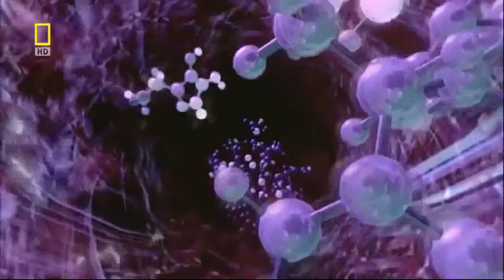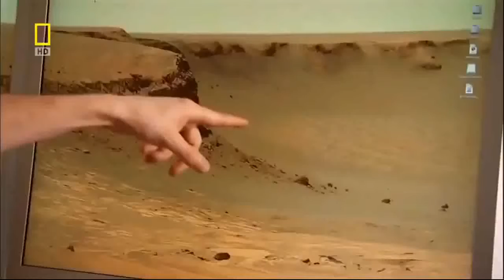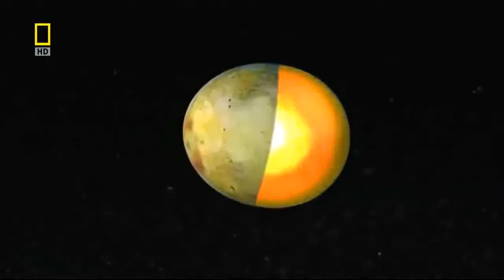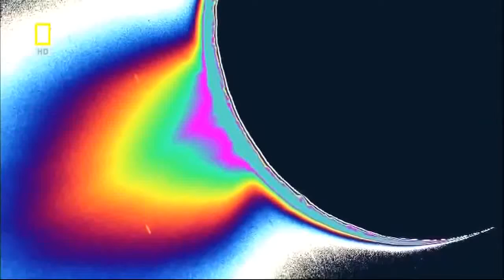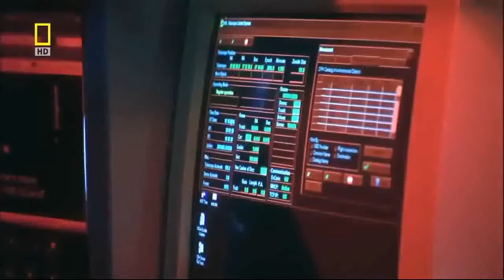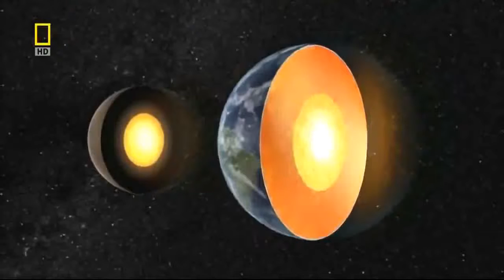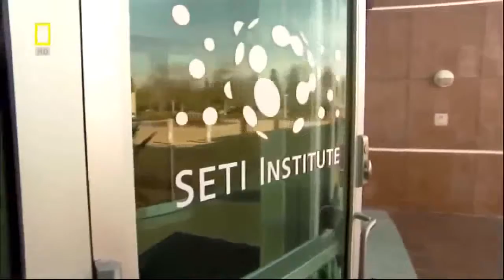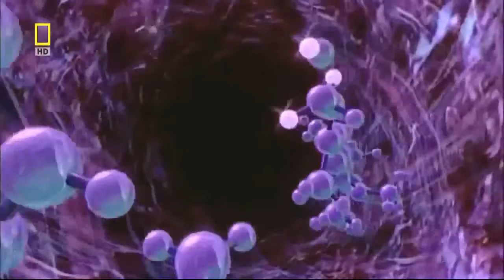Space Mysteries: Alien Safari | National Geographic Channel HD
Space Mysteries: Alien Safari
Are there aliens in our backyard? We'll bring you to the seven places where scientists think alien life may be lurking.

We use the most cutting edge theories and technologies available, top astronomers, astrophysicists and astrobiologists seek answers to the mysteries of space in our universe.

Since the dawn of humankind, our species has looked to the sky in wonder and amazement. Space Mysteries traces the history of our species' fascination with outer space from past to present - from Galileo to Stephen Hawking. The series then kicks into full-investigation mode, featuring the latest in high-tech gadgetry: unmanned probes, deep-space telescopes, particle accelerators, mega-satellite dishes, and more. Visually stunning CGI takes viewer where the video camera cannot tread - into the depths of our universe.